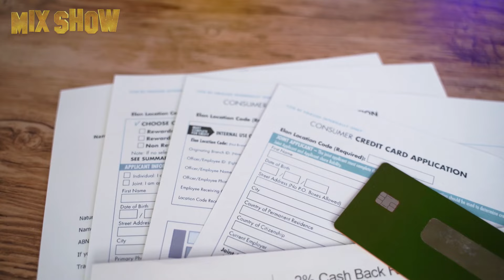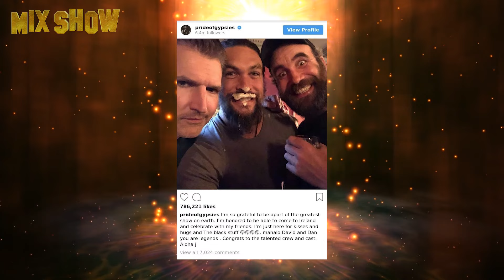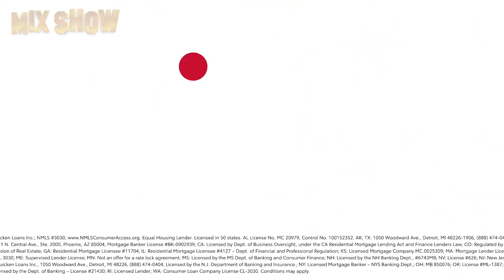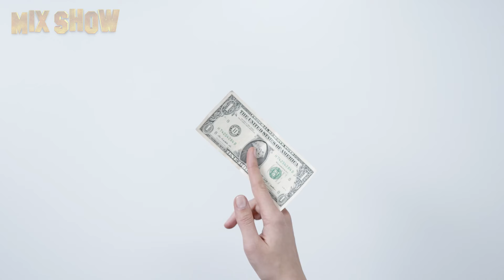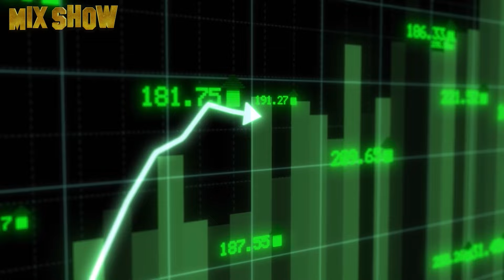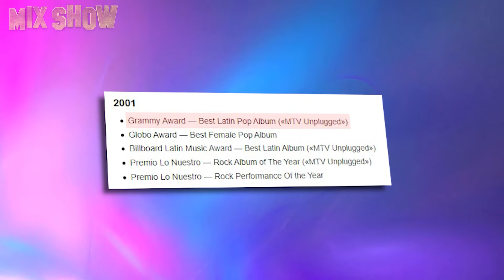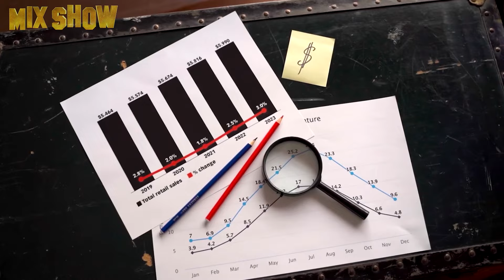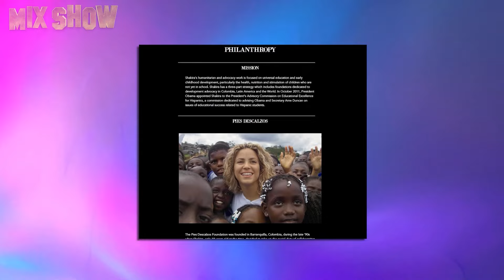Aquaman | How Jason Momoa lives and how much he earns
Jason Momoa is an American actor, model, producer, screenwriter, and entrepreneur. He is also a handsome hawaiian man, the mighty warrior Conan, the beloved Khal Drogo, the inimitable Aquaman, and most importantly – he's both a caring family man and all around big and cheerful person. You will learn about him from this video, which we made at our subscribers' request.

Shakira | How the Colombian pop diva lives and how she spends her millions

Shakira Isabel Mebarak Ripoll was born on February 2, 1977, in the Colombian city of Barranquilla into a wealthy family. The future pop diva's father, William, is Lebanese, and her mother, Nydia, has Spanish and Italian roots. The future star is the only child in the family but she has 8 half-brothers and sisters from her father's previous marriages.